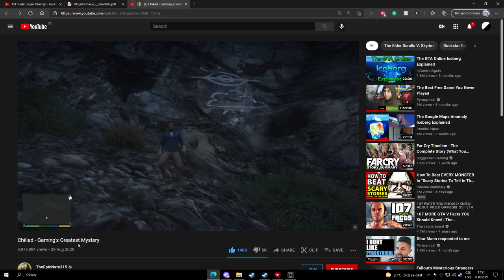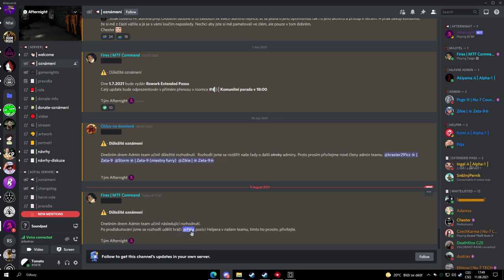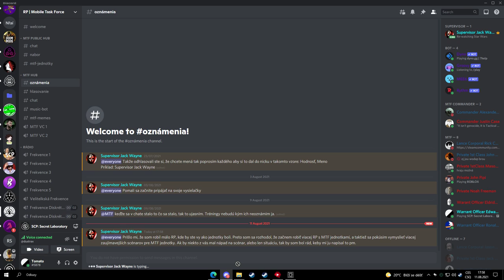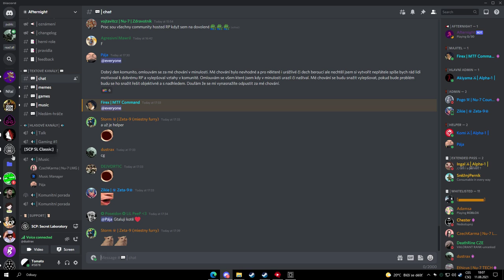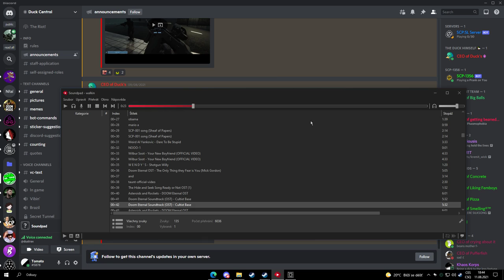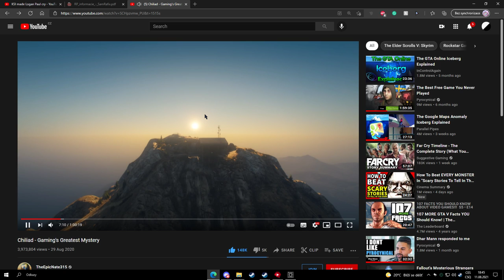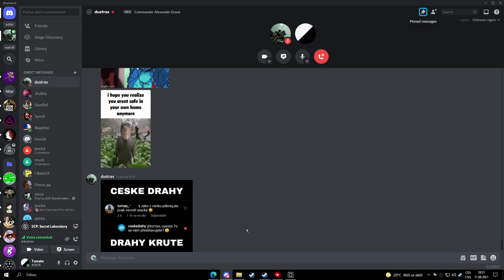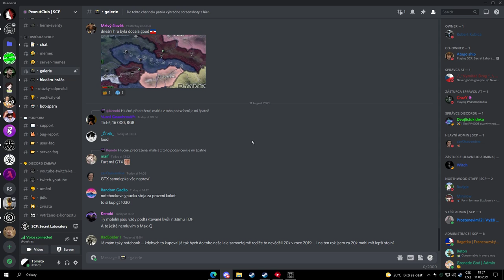SCP:SL Expírience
Clearly